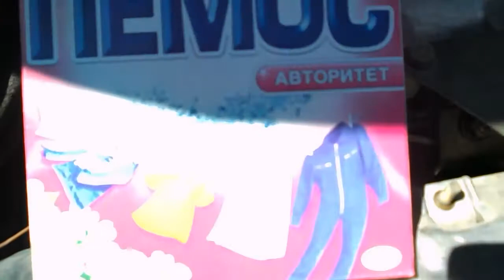ДВС = мойка стиральным порошком и водой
старый дедовский способ - мойка ДВС водой и стиральным порошком .
сначала заливаем ДВС водой для откисания , затем обливаем водой со стиральным порошком , трём щёткой , даём постоять и смываем , судим на солнышке . всё .
бачок для мойки .
компрессор - 8 атм .
кисточка .
стиральный порошок .
вода .